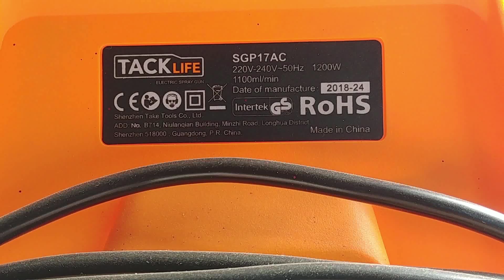CALENTANDO MOTORES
Mas videos y mas diseños y mas VideosClips y mas beat box en el siguiente video!